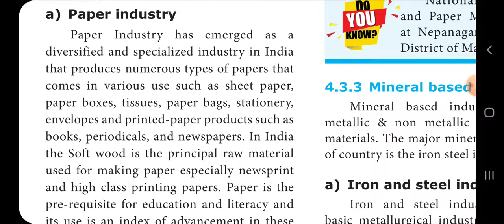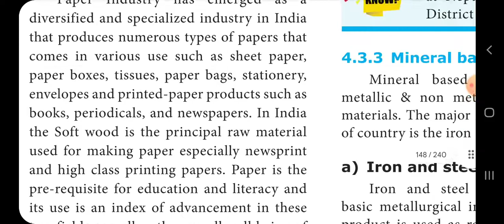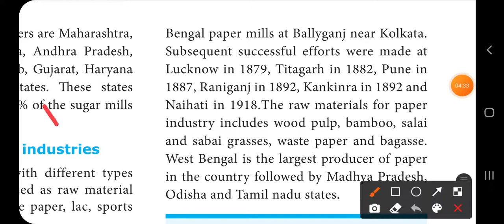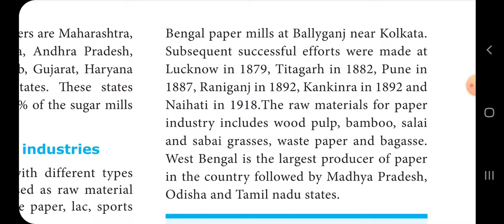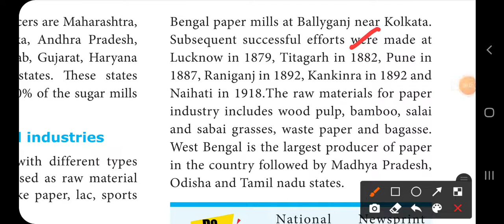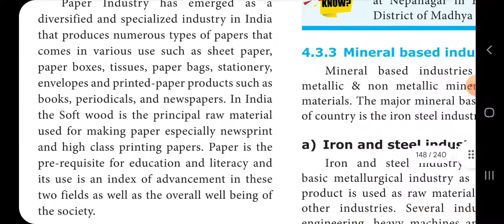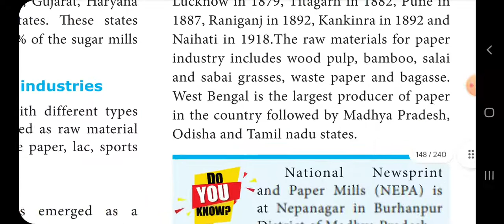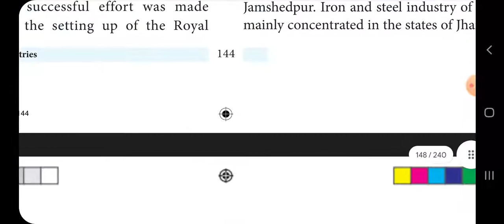Unit 4-Geography🗾-10th std📚- Resources,⛰️, 🌊 & Industries🏭|Minerals 🗻|Energy⛽|🌾🎋,Cotton,🗞️, 🚗, 👩🏼‍💻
This video describes 10th std Geography Unit 4 Resources & Industries.

minerals, types of minerals, metallic minerals, iron ore, Manganese, Moil,Sail, copper, bauxite, HCL,NALCO

happy learning TNPSC general studies 10th standard unit 4 geography resources and industries.